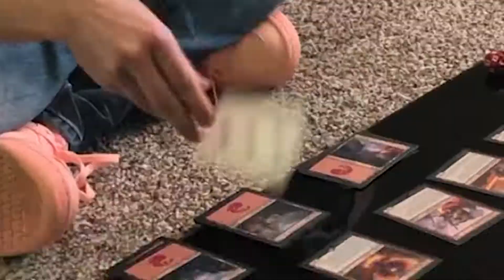The Return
A necessary return to the realm.